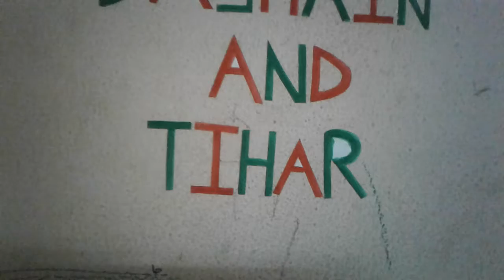Jonny Jonny Yes Papa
5 year old child Samrat Thapa Kshetri singing a song "Jonny Jonny Yes Papa"